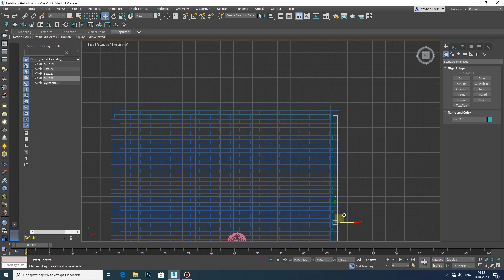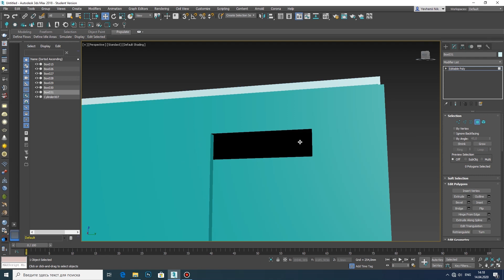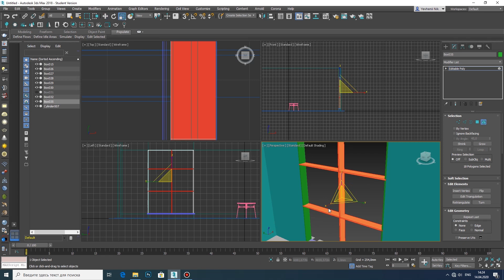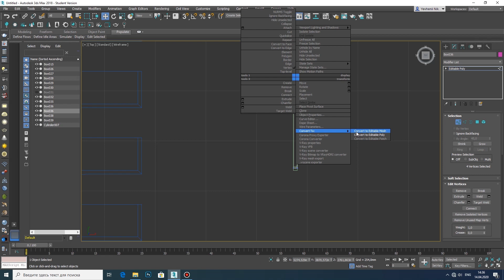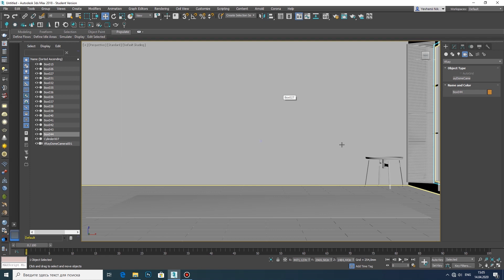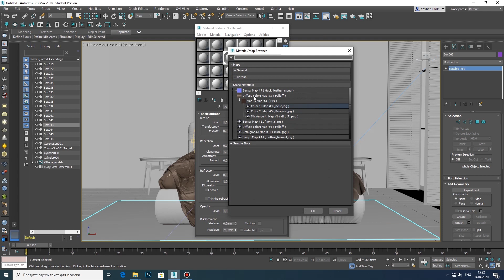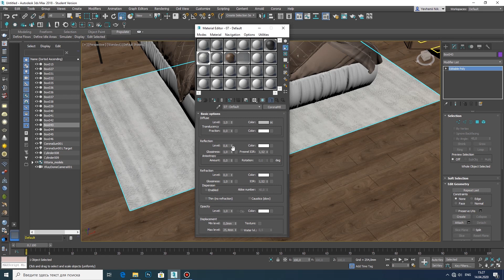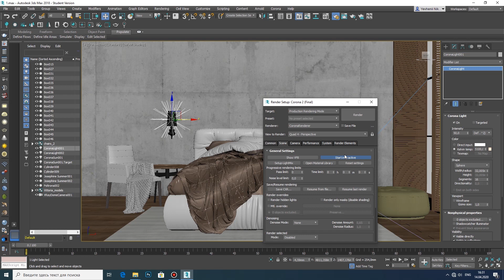№17 INTERIOR VISUALIZATION / LOFT-STYLE BEDROOM (Autodesk 3ds Max & Corona Renderer)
Track: Jarico - Island [Free To Use Music]